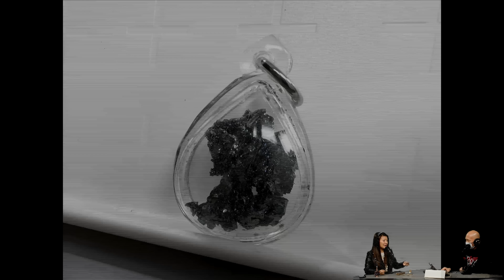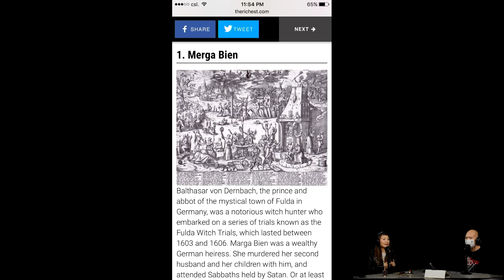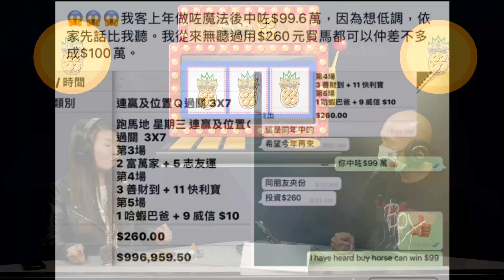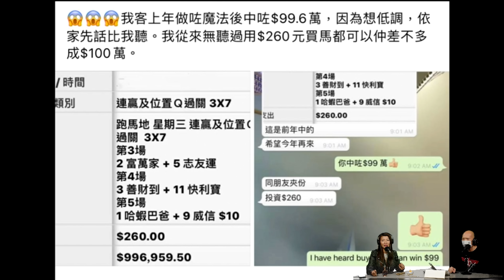塔羅神用尋龍尺為Edmond 辦公室搵風水最好位置 旺來88〉 嘉賓：塔羅神 Jessica 第124集 2022-12-08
（旺來88〉
逢星期四10:00​​​​​​​​​pm-11:00pm
edmondpoon.com 及 Big Big Air手機apps 直播
Big Big Air Instagram 正式啟用
緊貼《恐怖在線》、《玄緣學會》、《妖言惑眾》等節目精華動向
仲唔快? follow!
BigBigAir App下載：
如有任何問題, 歡迎致電 37033726 查詢